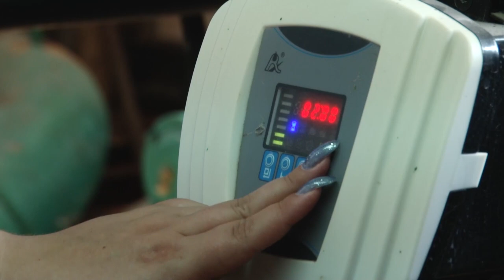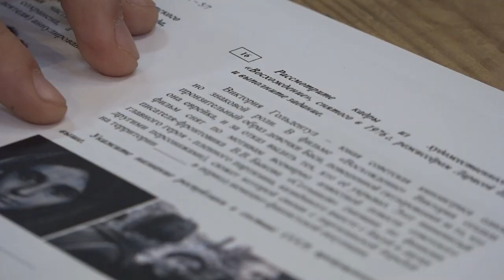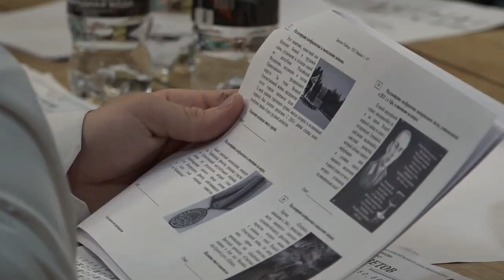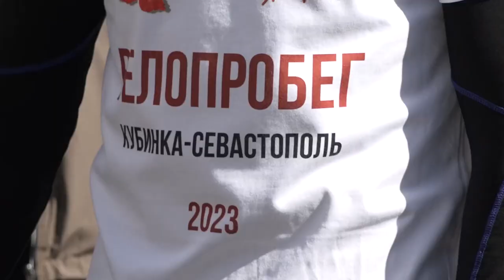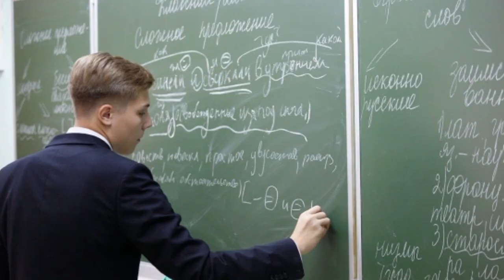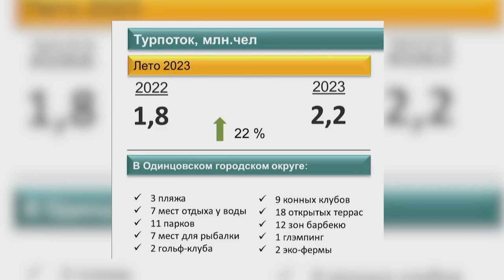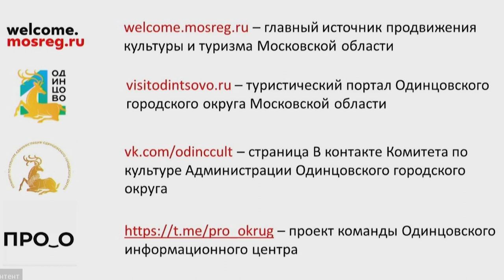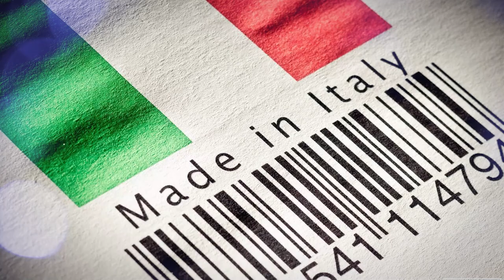Утро на ОТВ 02.05.23